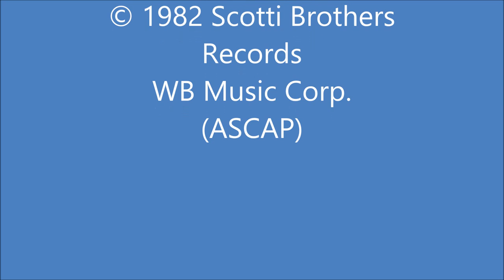Chris 'Stouty' Stoutenburg Conquers Met Con Blue 2013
Turn up your speakers, set quality to auto/hd, turn off the ads and be inspired by Chris and friends in some action images very appropriately set to Survivor's song Eye of the Tiger.
Chris 'Stouty' Stoutenburg Conquers Met Con Blue 2013 with determination, guts and a little help from his 'Band of Brothers' proving that the power of the human spirit can overcome adversity and life's challenges. Truly inspirational and moving. Thanks Chris and 'brothers' for showing us ... It Can Be Done! Congratulations on conquering the Met Con Blue 2013 Mountain Adventure Race!